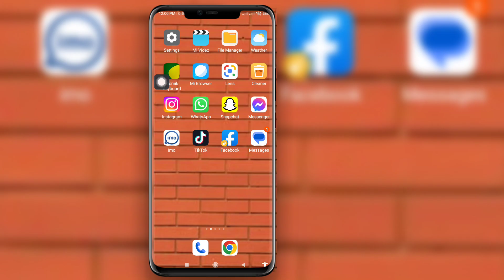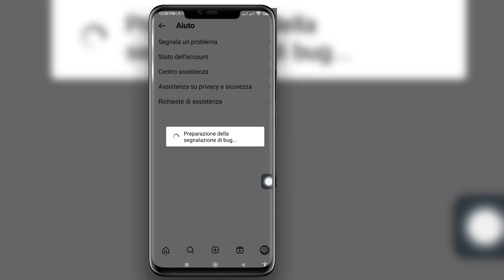Come correggere l'aggiunta di musica alle note di Instagram che non vengono visualizzate su 2023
Come correggere l'aggiunta di musica alle note di Instagram che non vengono visualizzate su Android (2023) Nuova impostazione |  Instagram nota musica

Qui in questo video ti mostrerò [Come risolvere l'aggiunta di musica alle note di Instagram che non vengono visualizzate su Android (2023) Nuova impostazione |  Instagram note muisc] Quindi guarda attentamente questo video e non saltare questo video se salti questo video non capirai molto bene quindi se qualsiasi problema e problema puoi chiedermi e commentare di seguito cercherò di risolvere il tuo problema se tu  Metti mi piace a questo video, quindi premi Mi piace e iscriviti al mio canale grazie.🙏

Dichiarazione di non responsabilità sul copyright:

Dichiarazione di non responsabilità sul copyright ai sensi della Sezione 107 del Copyright Act 1976, viene concesso un "Fair Use" per scopi quali critiche, commenti, notizie, rapporti, insegnamento, borse di studio e ricerca.

 © Tutti i diritti riservati per la tecnologia breve.  Se altri autori ricaricano immediatamente questo video, verrà intrapresa un'azione con un avvertimento sul copyright, quindi non ripubblicarlo.